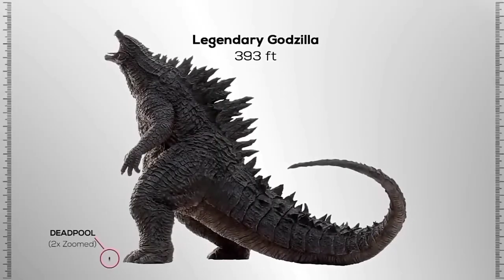Godzilla VS Megalodon VS Surtur ? লড়াই হলে কে জিতবে Godzilla VS Megalodon VS Surtur who will win ?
your query
Godzilla vs Megalodon vs Surtur
Ultimate battle of the titans
Monster battle royale
Creature feature showdown
Epic fantasy fight
Godzilla king of the monsters
Megalodon king of the seas
Surtur lord of fire and darkness
Mythical creatures clash
Apocalyptic monster fight
Battle for supremacy
Giant monster showdown
Movie monsters fight
Titan brawl
Monstrous fight to the death
Fantasy creature war
Battle of the gods
Legendary monster battle
Epic movie showdown
Most powerful monster fight

friends you can follow me in Twitter

friends you can follow me in Instagram